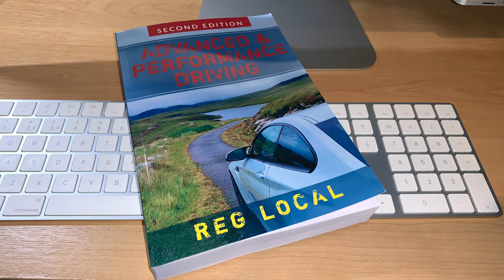How to Ride in Wet Weather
Here's a look at how to ride in wet weather.

For more info on advanced & performance driving & riding, visit my